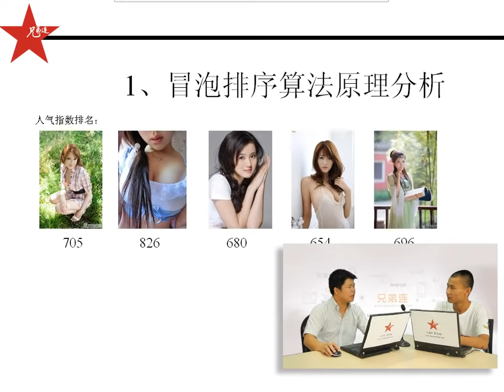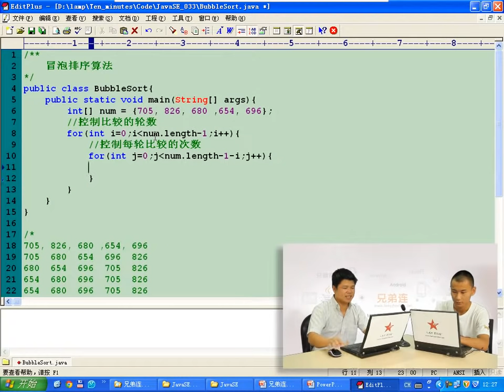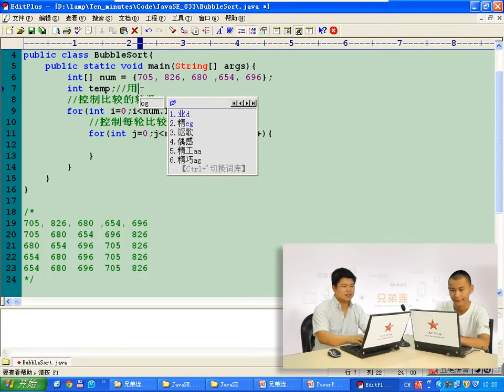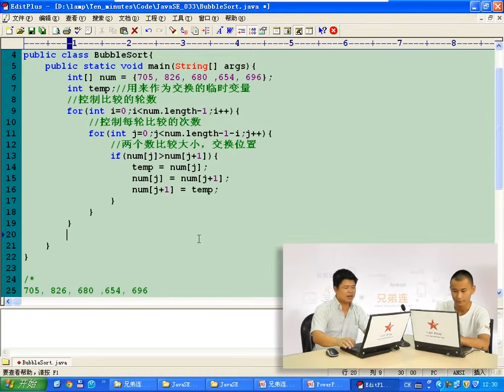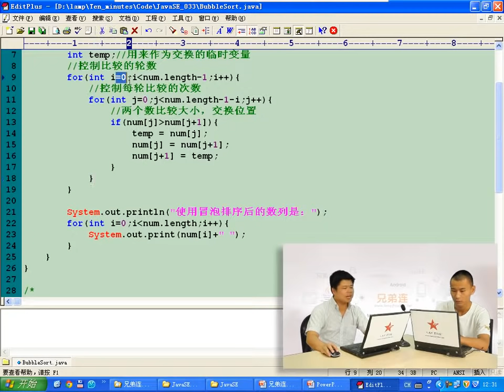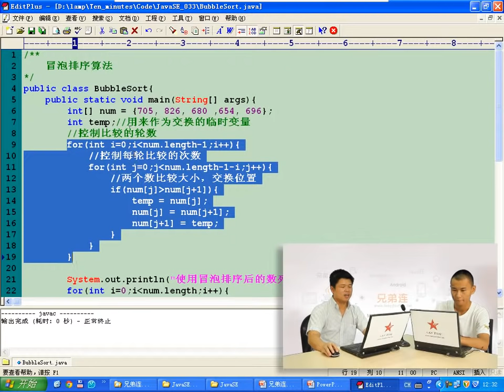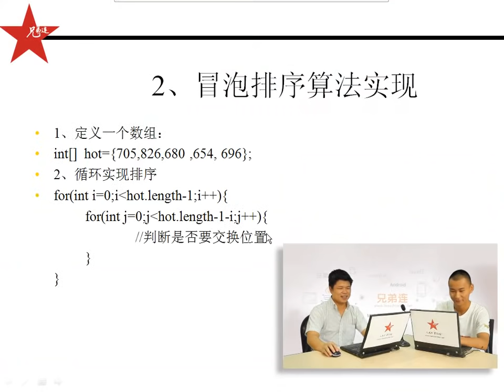兄弟连 马剑威 JAVA SE视频 53 冒泡排序算法2